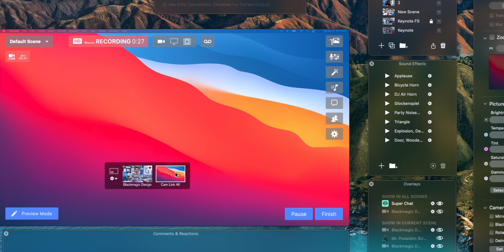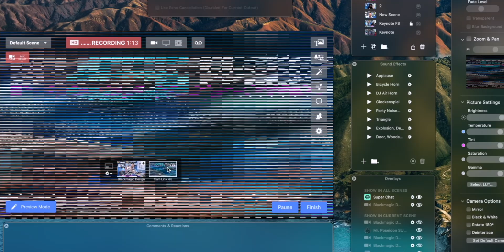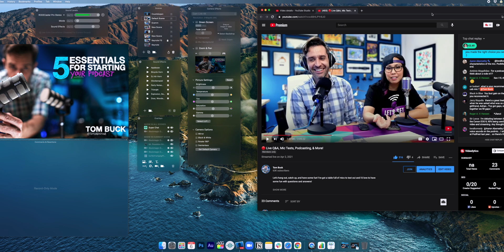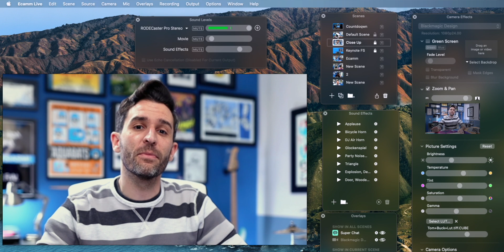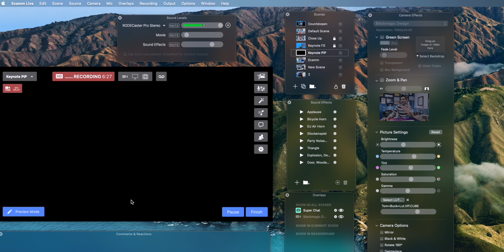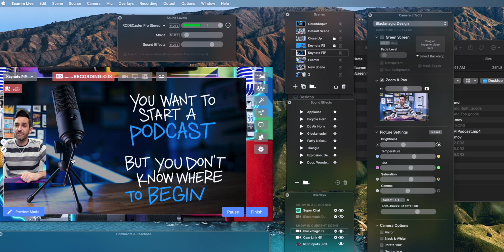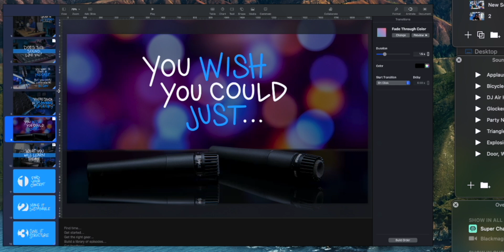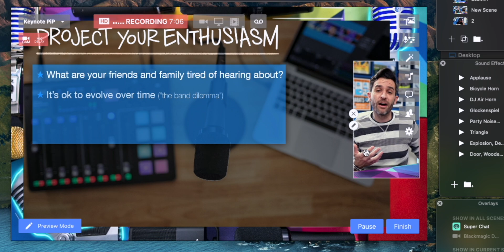Use Ecamm to Stream Presentations with Keynote, PowerPoint, or Google Slides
If you’ve ever tried to stream a full screen presentation, you know that it can present some challenges, so now it’s time to take notes on some key tips to make powerful points in your keynotes.

•2 capture cards (I use the ATEM Mini & Elgato CamLink)
•2 Computers (I use my M1 Mac Mini and my 2013 MacBook)
•Ecamm Live
•HDMI cables to connect everything

•Ecamm Live:

🎙 Interested in the podcasting course I mentioned in this video? Check out The Podcaster Playbook, my step-by-step DIY guide to help you launch your  own show!

•Chapter Markers:
0:00 - Full Screen Frustration
0:52 - What You’ll Need
2:21 - The Basic Setup
4:25 - Creating Ecamm Scenes
5:08 - Multiple Angles with One Camera
6:03 - Presentation Picture-in-Picture Setup
8:18 - Make It Interactive!
9:25 - Work With What You’ve Got

VIDEO GEAR
•Canon EOS R (main camera) (Amazon)
•Sigma 24 1.4 Art (main lens) (Amazon)
•Canon RF 50 1.8 (Amazon)
•Canon 16-35 f4 IS (Amazon)
•Canon 24-105 f4 IS (Amazon)
•DJI Mavic Mini (Amazon)
•ATEM Mini Video Switcher (Amazon)
•ATEM Mini Extreme ISO (Amazon)

AUDIO GEAR
•Shure Super 55 Mic (Amazon)
•Shure SM7B (Amazon)
•Cloudlifter Signal Booster (Amazon)
•Blue XLR Cable (Amazon)

LIGHTS, TRIPODS, & GRIP GEAR
•Aputure Light Dome Mini (for key light) (B&H)
•Big Nanlite RGB Tube Lights (Amazon)
•Aputure MC RGB Light (Amazon)
•Impact C-Stand for Lights (Amazon)
•Manfrotto Tripod Head (Amazon)
•Manfrotto 055x Tripod Legs (Amazon)
•Motorized Slider (Amazon)
•Overhead Camera Rig (Amazon)
•GlideGear Prompter (Amazon)

Hi! My name is Tom Buck. As a lifelong A/V nerd, I’m here to help you level up the audio and video quality of your streams, podcasts, puns, and videos. I was a high school Digital Media teacher for 11 years, and I started this channel in 2017 as a project to share my enthusiasm for digital media and teaching others while having fun along the way.

Episode 234: Stream Full Screen Presentations with Ecamm Live & Keynote, PowerPoint, or Google Slides